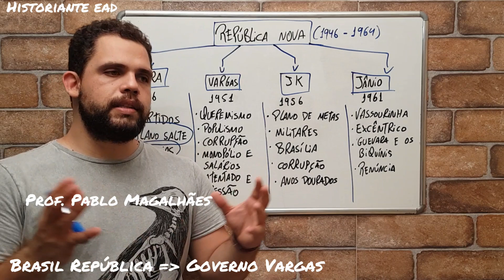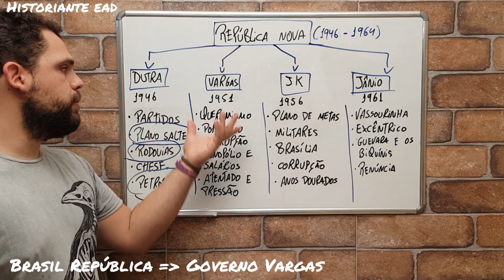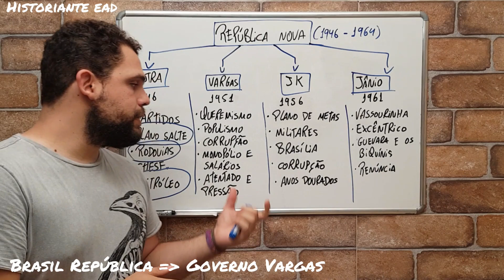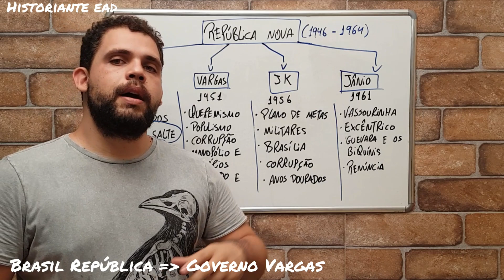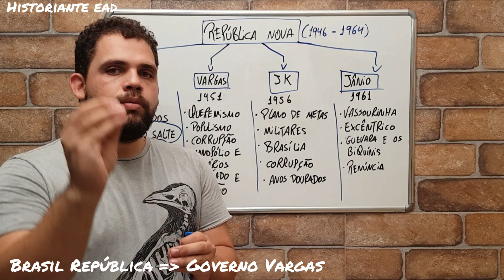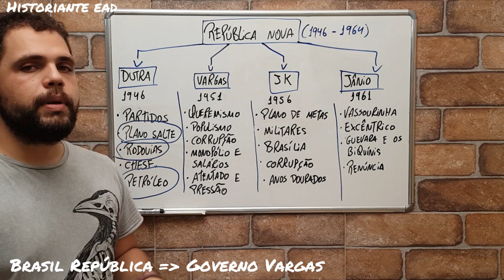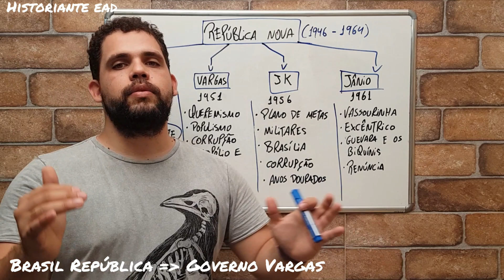Governo Vargas [República Nova parte 2]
Na segunda parte sobre a República Nova no Brasil, vamos analisar o governo de Getúlio Vargas. Agora, por meio do voto, Vargas é eleito presidente para um mandato democrático. O que o Brasil esperava dele e o que aconteceu? Você descobre agora.

Seja um apoiador do Historiante! e faça uma doação. A partir de R$1,00 você já nos ajuda (E muito!) a manter esse projeto e continuar ajudando muita gente pelo mundo!